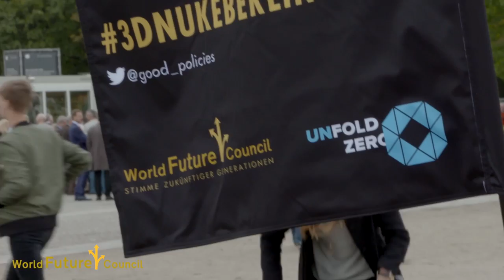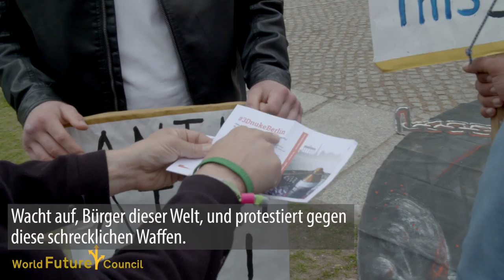3D Nuke Berlin - "At the Nuclear Abyss’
From 30th September to 3rd October 2016 young people from all over the world participated in a protest against nuclear weapons in front of the Reichstag building in Berlin. They interacted with a 3D street painting of a nuclear missile being fired from the ground.

Aktion 3Dnuke Berlin:
Vom 30. September bis 3. Oktober 2016 beteiligten sich junge Leute aus der ganzen Welt an einem Protest gegen Atomwaffen vor dem Berliner Reichstag. Sie interagierten mit einem  3D-Straßengemälde, in dem aus einem unterirdischen Silo eine Atomrakete aufzusteigen versucht.